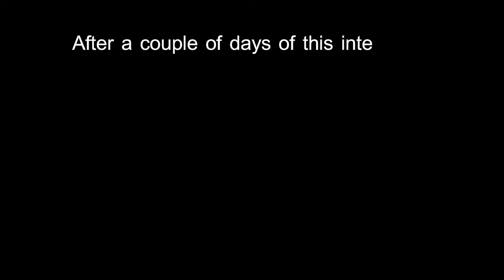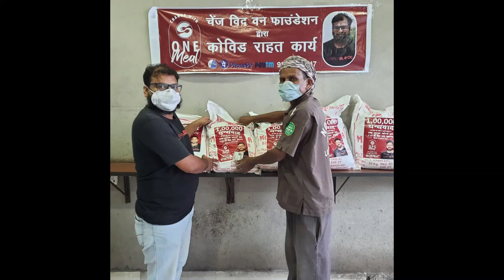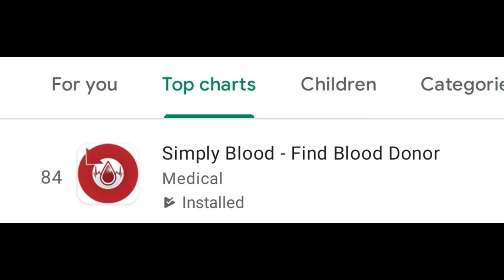Changing lives one meal at a time Kiran Verma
Changing lives one meal at a time with Change with one meal. It was an honour and privilege to have Mr. Kiran Verma who is the founder of Simply Blood and change with one meal foundations.
Kiran is one of the linkedIn power profile 2018. He is on a mission to make sure no one dies because of blood by end of 2025.